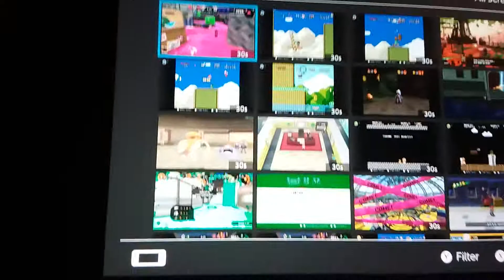So i accidentally threw a sprinkler into a wall... (splatoon 2 glitch)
how did i do it?